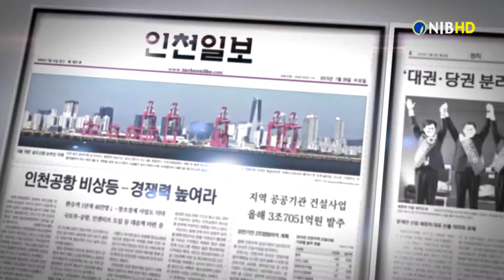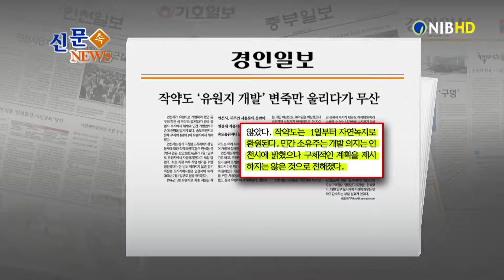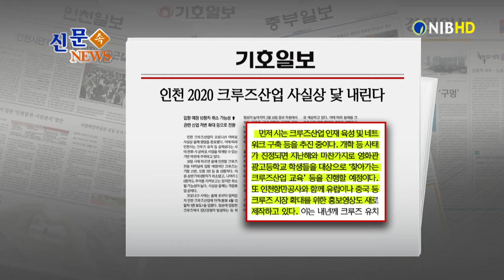[NIB 뉴스] 신문속뉴스-경인일보,기호일보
먼저 인천일보는 인천도시철도 1호선 끝자락인 계양역에서 서구 검단신도시까지 이어지는 지하철 연장 노선이 오는 10월부터 공사를 진행한다고 보도했습니다.

중부일보는 중구 영종도와 육지를 연결하는 세 번째 해상교량인 인천 제 3연륙교 건설 사업이 2020년 12월부터 공사가 시작될 전망이라고 전했습니다.

경인일보는 인천시가 작약도를 유원지 부지에서 해제해 민간 개발업자의 손에 운명을 맡기게 됐다고 전했습니다. 이 소식도 잠시 후에 알아봅니다.

기호일보는 인천 크루즈산업이 코로나19 여파로 사실상 올해 영업을 종료했다고 보도했습니다. 이 소식 잠시 후에 알아봅니다.

1.인천시는 장기 미집행 도시계획시설 일몰제에 따라 작약유원지가
7월1일부로 유원지에서 자동 해제됐다고 신문은 보도했습니다.
2.시는 작약도를 매입해 공영개발하기로 하고, 유원지 기본계획까지 수립했으나 올해 초 법원 경매를 통해 소유권이 또다시 다른 민간업체에 넘어가면서 계획이 틀어졌다고 전했는데요.
3.이로 인해 작약도는 자연녹지로 환원되며, 민간 소유주는 개발 의지를 인천시에 밝혔으나 구체적인 계획을 제시하지는 않았다고 신문은 보도했습니다.
1.인천 크루즈산업이 코로나19 여파로 올해 영업을 사실상 종료해, 인천시는 사태 완화 시 사업을 재개할 수 있는 기반 마련에 주력하고 있다고 신문은 보도했습니다.
2.먼저 시는 크루즈산업 인재 육성 및 네트워크 구축 등을 추진 중이이며, 개학 등 사태가 진정되면 영화관광고등학교 학생들을 대상으로 ‘찾아가는 크루즈산업 교육’ 등을 진행할 예정이라고 신문은 전했습니다.
3.또 인천항만공사와 함께 유럽이나 중국 등 크루즈 시장 확대를 위한 홍보영상도 새로 제작해, 내년쯤 크루즈 유치 등 해외 마케팅에 활용하고 행정업무도 재개할 계획이라고 보도했습니다.